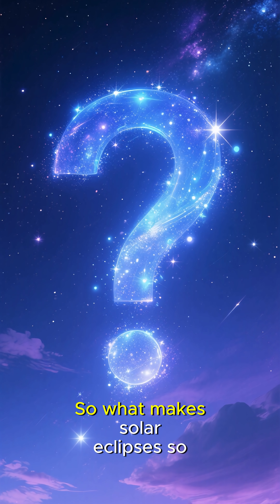Why This Solar Eclipse Is So Rare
On August 12, 2026, a rare annular solar eclipse will occur, visible from certain parts of the United States, Canada, and Mexico. This cosmic spectacle is a once-in-a-lifetime event, happening only once every 375 years. In this video, we'll delve into the science behind solar eclipses, exploring the path of totality, partial solar eclipse, and the sun-moon alignment that makes this event so rare. We'll also discuss the next solar eclipse, including where to watch it live, and provide some fascinating solar eclipse facts. From the global financial system to the wonders of space science, join us as we uncover the secrets of this extraordinary celestial event. Get ready to witness the solar shadow and experience the awe-inspiring beauty of the sun and moon alignment.